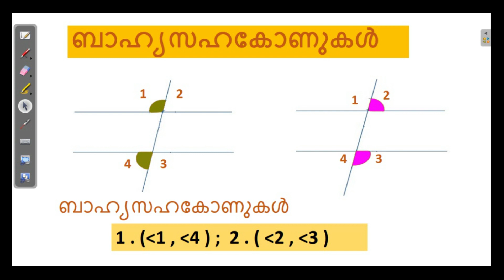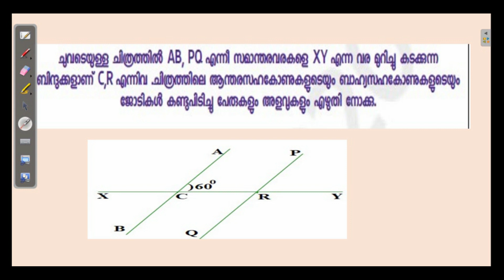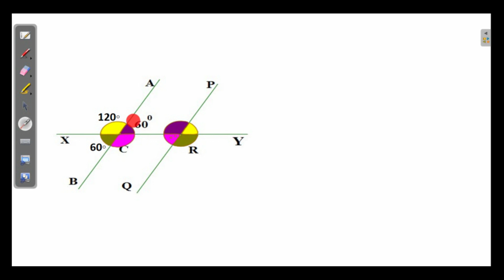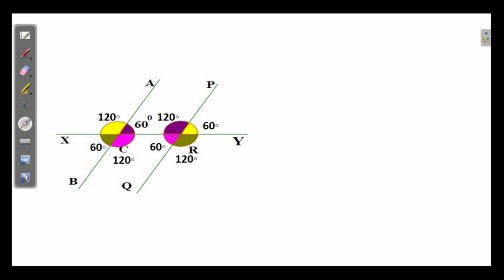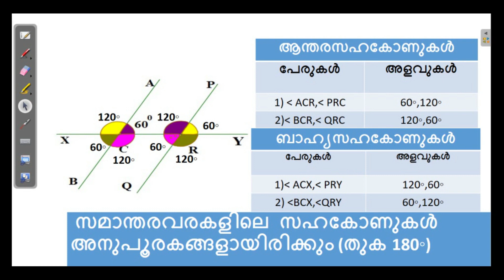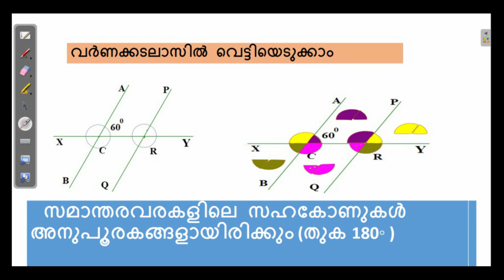ആന്തരസഹകോണുകളും ബാഹ്യസഹകോണുകളും with Vidooram worksheet qn 2 help.Std 7 parallel lines.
ആന്തരസഹകോണുകളും ബാഹ്യസഹകോണുകളും
ഒരു colour paper activity   കൂടി ഉൾപ്പെടുത്തിയിട്ടുണ്ട് .